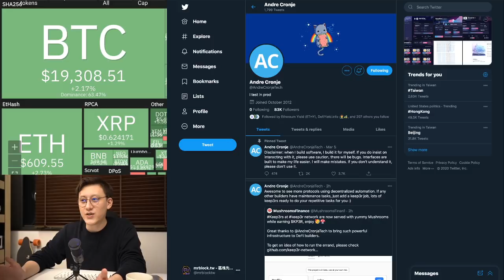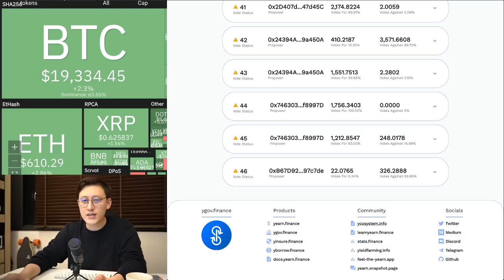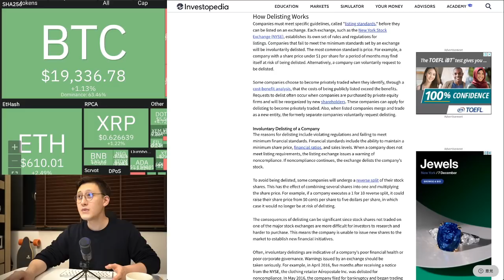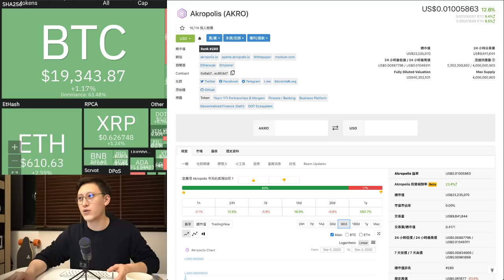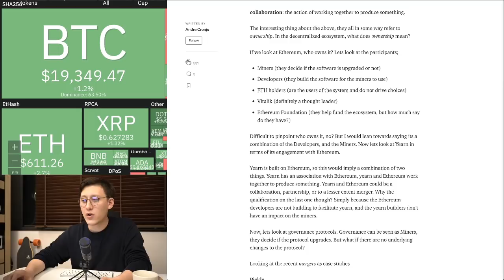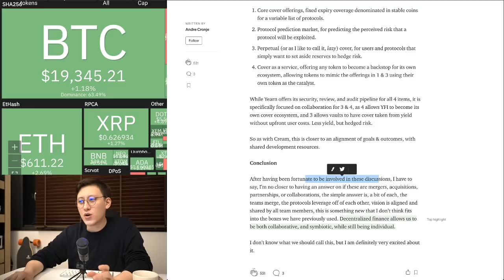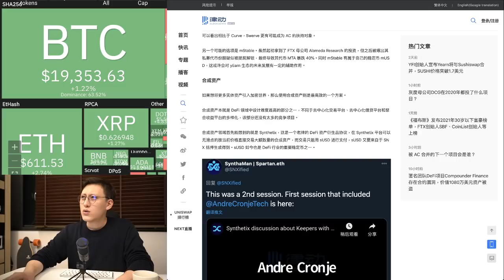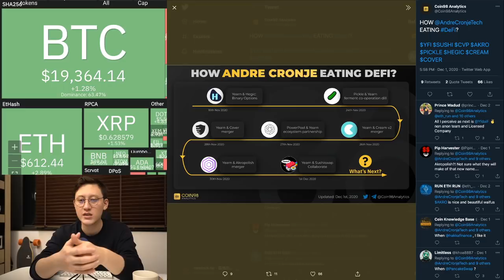【區塊先生】分析AC的 DeFi版圖，下一個百倍幣？ (229集)